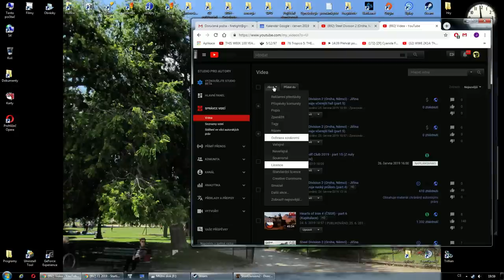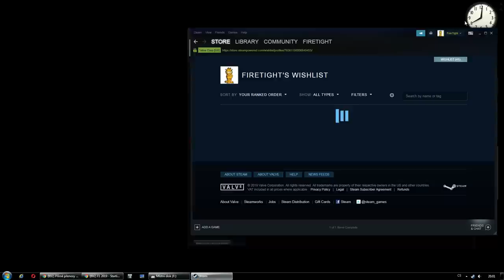Steel Division 2 (Orsha, Němci) - Jiřina přebíjí včerejší fail ještě většími faily (part 5)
Záběry ze hraní strategie Steel Division 2, společně s živým komentářem. Jsem lůzr.